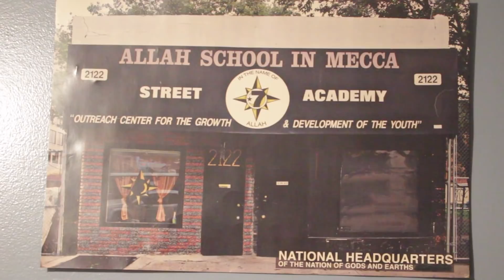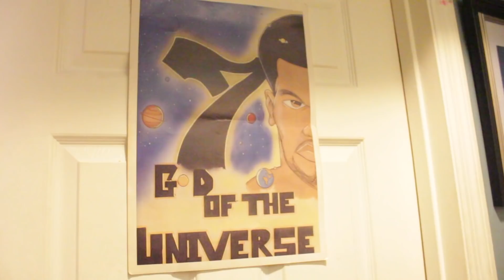God Lakim builds on controlling the media (Part 6)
God Lakim builds on the music getting back to the knowledge , and consciousness. The God said that the music didnt go anywhere, we as original people just have to rise above what we see and hear and produce what we want to see and hear, as well as own and control our own media.

pcsJdkFjQVQCJE2rzcCdw?view_as=public